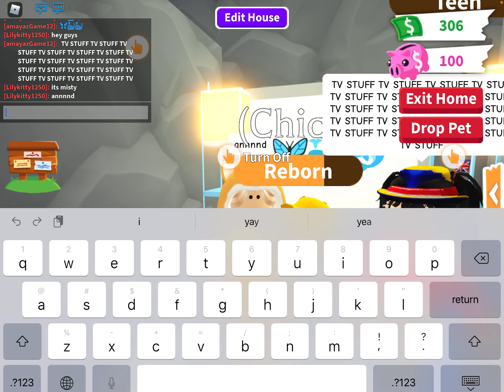Decorating House In Adopt Me!